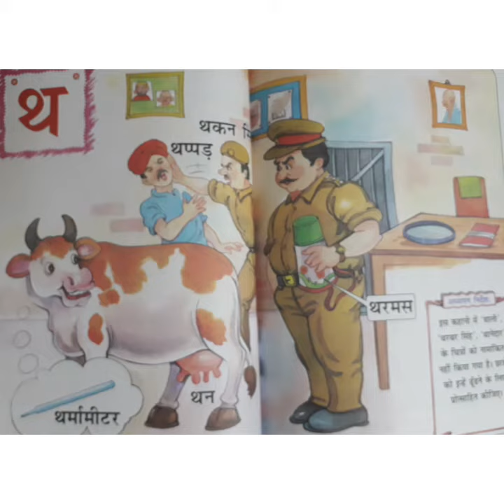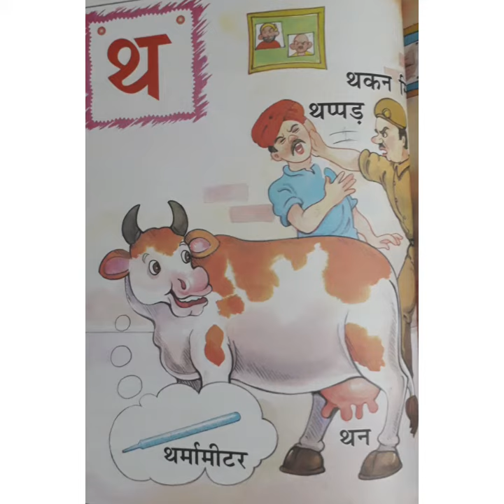Hindi vyanjan 'थ' sound story and picture Recognition